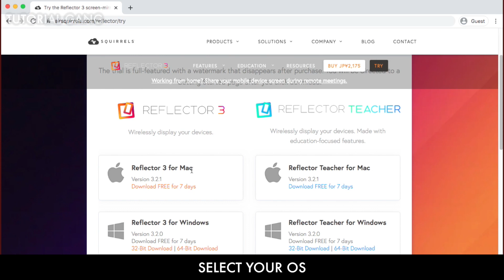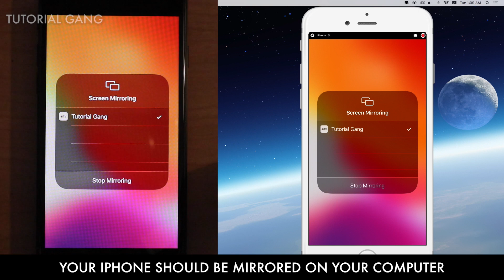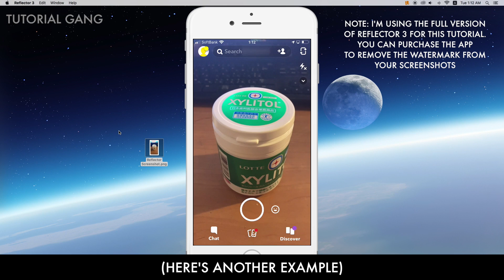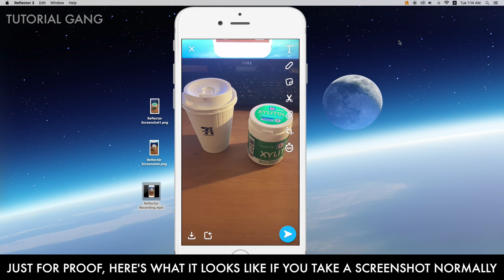How To Secretly Take A Screenshot On Snapchat! (New 2020) No Jailbreak / iPhone & Android / Tutorial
Ever wanted to take a screenshot of your friends snap without letting them know? Well here's how you can secretly take screenshots on Snapchat in 2020! No jailbreak needed. This method works for both iPhone and Androids. (iPhones are more stable with Reflector 3)

STEPS
1. Search Reflector 3 on Google and install the app
2. Launch the app
3. Select "Try Reflector 3"
4. With Reflector 3 launched, boot your iPhone
5. From the bottom, scroll up and select "screen mirroring"
6. Select your computer from the list
7. The onscreen code should appear on your computer
8. Enter the code and select "ok"
9. Your iPhone should be mirrored on your computer
10. Now launch Snapchat and open a snap
11. Once you open a snap, select the camera icon in Reflector 3
12. Save the screenshot to your desktop
(You can also record snaps by selecting the video icon in Reflector 3)